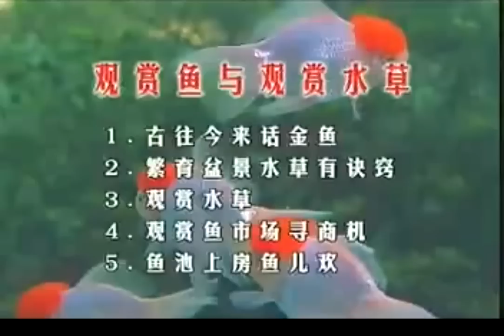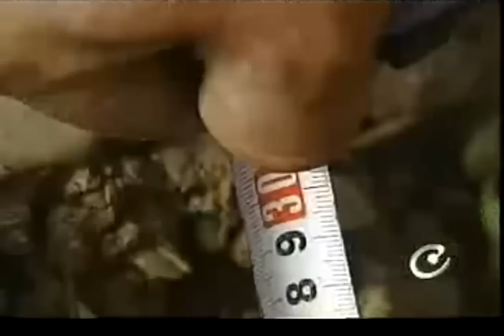金鱼和水草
Goldfish & Aquatic plants